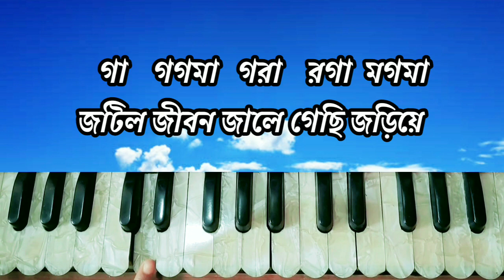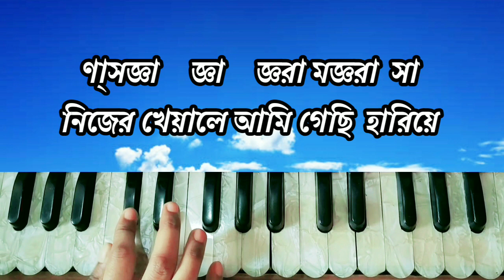ওগো প্রানের ঠাকুর তুমি আমার হৃদয় ভরে দাও | Harmonium Tutorial | Anukul Thakur Song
নমস্কার বন্ধুরা,আজ আমি আপনাদের একটি বাংলা গান টিউটোরিয়াল ভিডিও করে দেখাবো।সেটি হলো “ওগো প্রানের ঠাকুর তুমি আমার হৃদয় ভরে দাও ”।ভিডিওটি ভালো লাগলে like ও Share করে দিবেন এবং আমার চ্যানেলটি subscribe করে নিবেন।

Song: ওগো প্রানের ঠাকুর তুমি আমার হৃদয় ভরে দাও

Your Search Query:
1. ogo praner thakur
2. ogo praner thakur harmonium tutorial
3. How To play Song On Harmonium
4. Harmonium Tutorial With Lyrics

My channel is about harmonium tutorial of songs. We cover lots of cool stuff such as bengali song,hindi song and devotional song many more.